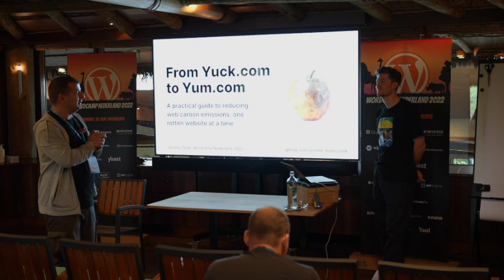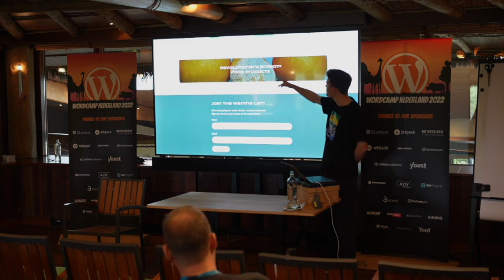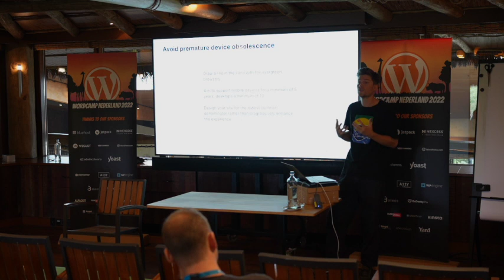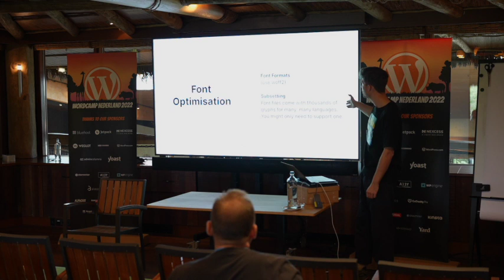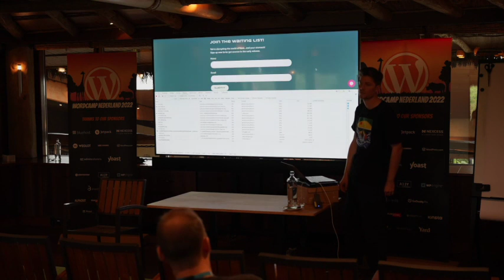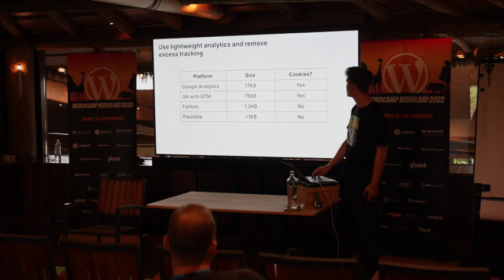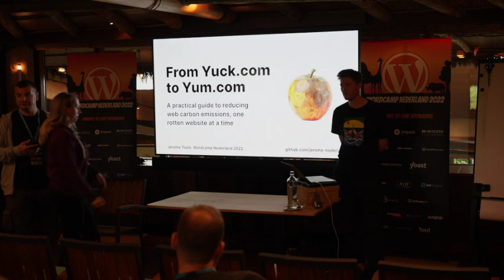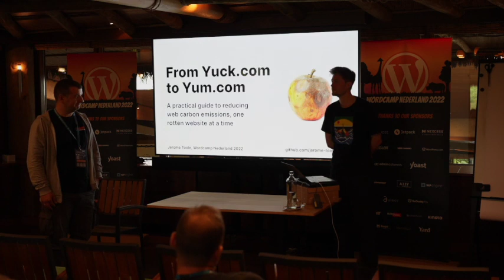Jerome Toole: From Yuck.com to Yum.com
How do you actually make a website more sustainable? In this presentation, we’ll take a website with high emissions and transform it – step by step – into a fast and efficient green site.